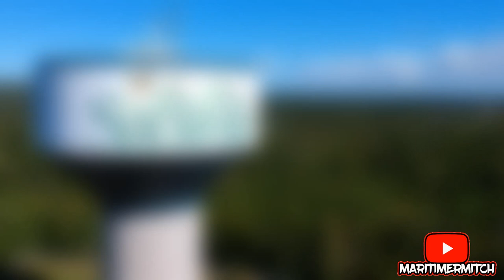Sackville , NB Aerial Drone Footage